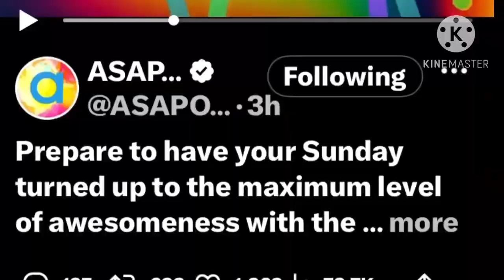Good News, Maymay Entrata and Edward Barber magkasama sa ASAP Natin ‘To sa Linggo and ASAP Live po!!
Threatened ba ang ibang loveteam kung kaya tila gustong ibalik ni ABSCBN ang MayWard Kilig?!? Joke, Pero yes that was just a joke!!! Pero the real thing here is Live na live po ang ASAP natin to ngayong Linggo and yeah magkasama o hindi sa isang Dance ba ang Maymay natin o Edward yan ay di pa malalaman pero yes kung saka sakli group dance ay makakasama naman nila si Kuya Robi and ang BINI!!  Sino ang excited para dito?!? Di lang yan kasi nanjan din sina Alexa Anji and Belle kaso wala si KD and Donny. Ayaw  yata ng more intriga ni ABS kaya di muna pinapasok si Donny at si Edward daw muna.. pOV ko lang po yan.